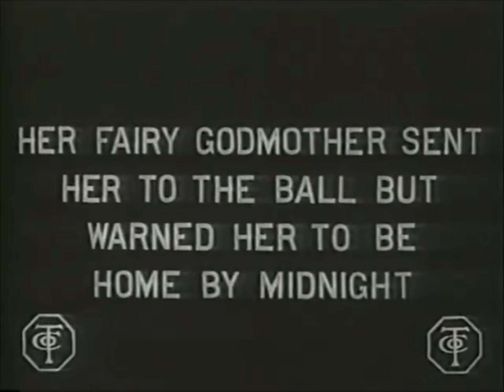Cinderella (1911 Short Fantasy Silent film)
A young woman forced into servitude by her family gets more than she bargained for when her fairy godmother magically permits her to go to the royal ball.

Director: George Nichols
Writer: Charles Perrault (story "Cendrillon")
Stars: Florence La Badie Harry Benham Anna Rosemond